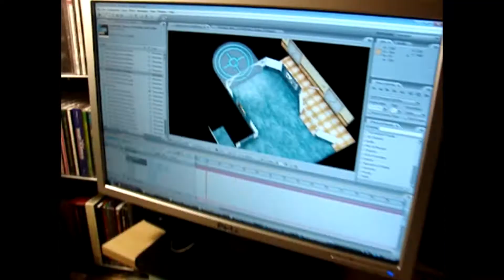Flashback - Movie Clip - "Skitulz Rap Song"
In the distant future, FLASHBACK Films has been taken over by a sinister soda company, and the state of the movie industry is wilder than ever!  When studio janitor Jack Taylor steals a date with a famous starlet, he ends up at the center of an explosive conspiracy -- and only time travel can save the day!  Science fiction adventure meets Hollywood satire in this action-packed comedy.